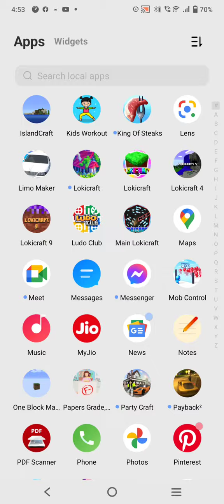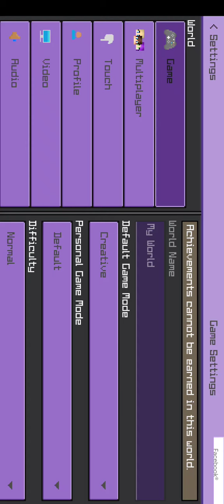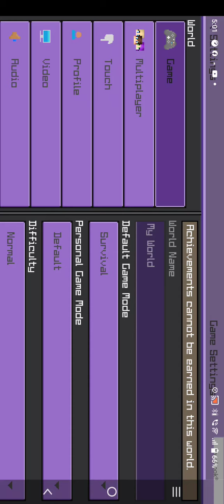making a basketball field and making a beacon mountain